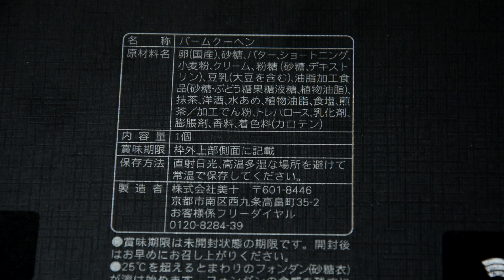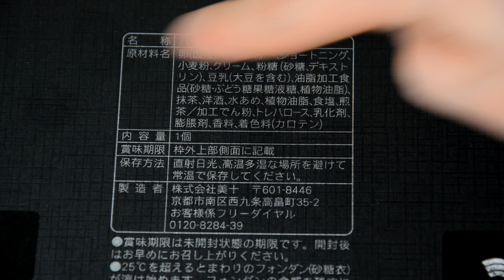【京都スイーツ】しっとり、ほわほわ 京ばあむ 美十 伊丹空港で買えるスイーツ Kyoto Sweets Moist and Fluffy Kyoto Baum Biju